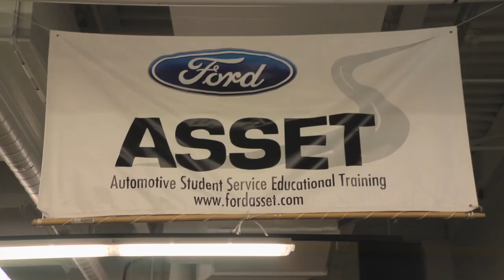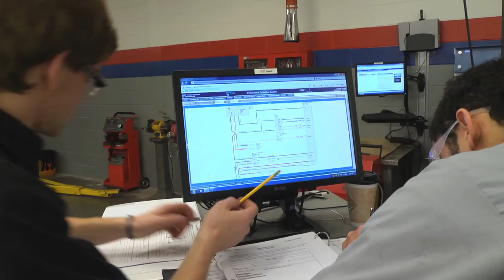Ford ASSET Major Drives Student Success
Students interested in automotive technology can fast-track career success with the Ford ASSET major at Pennsylvania College of Technology. Students split their time between college and work at a Ford dealer. After two years, students possess an associate's degree, Ford certifications, and more than likely, a full-time position at a Ford dealership.